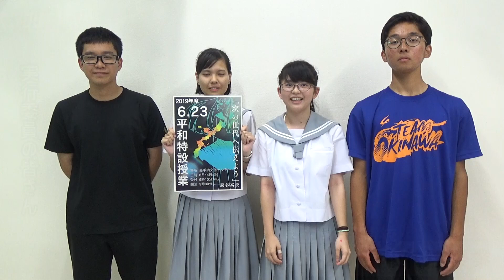読谷高校 ６・２３平和特設授業 １９年６月３日(月)